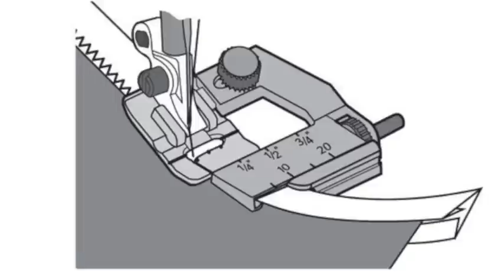Come cucire un nastro sbieco: in sartoria con Sara Poiese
Come cucire uno sbieco su un tessuto. Ogni misura di nastro sbieco si può cucire in modo perfetto e veloce. In sartoria con Sara Poiese

💜💜💜Ti ringrazio di cuore se vorrai sostentere i miei video tutorial con una donazione!

Domanda & Risposta:

Hai degli argomenti che vorresti approfondire? Vorresti imparare a cucire un progetto in particolare? Non perdere la diretta live dal mio canale YouTube l’ultimo giorno di ogni mese!

Per domande, richieste di tutorial e approfondimenti di cucito puoi contattarmi commentando nel video mensile della diretta live.